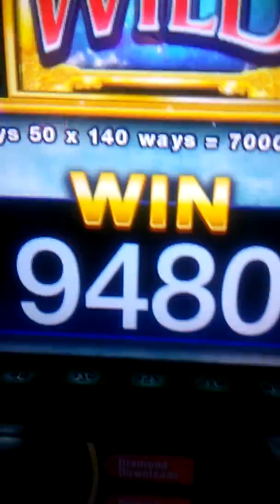3-10-2019 $94.80 River Dragons 🎰 free spins win but Maricel is my 😍 🐉! 😘